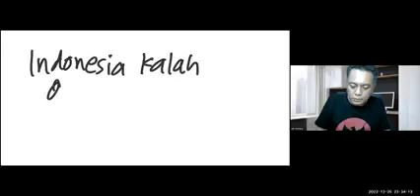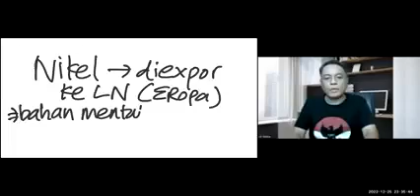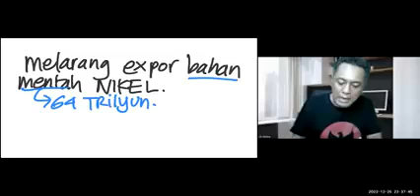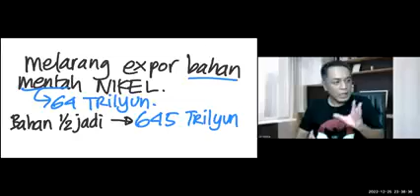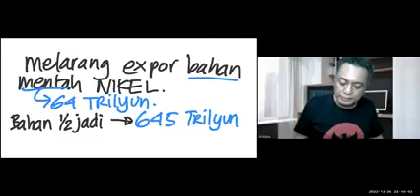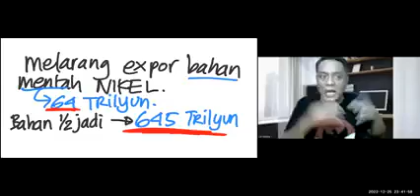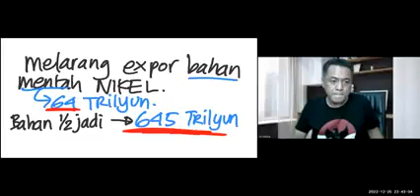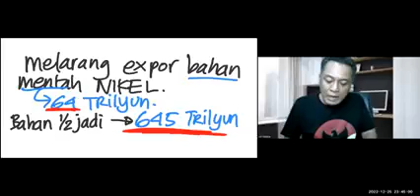BEDA PERANTAU "BAHAN MENTAH" & "1/2 JADI"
PERBEDAAN BUMI LANGIT